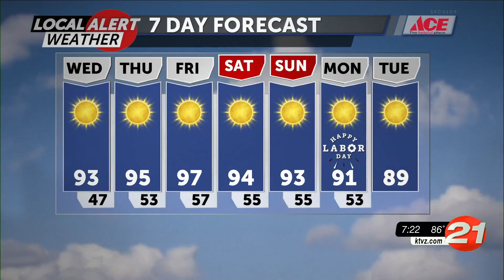Warm to hot conditions expected